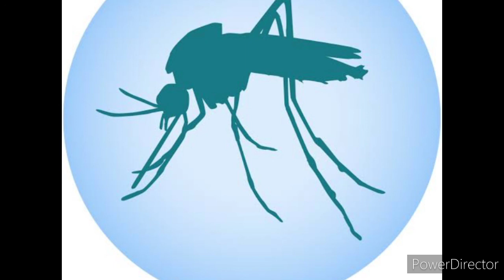Mosquito facts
Enjoy your life and learn something